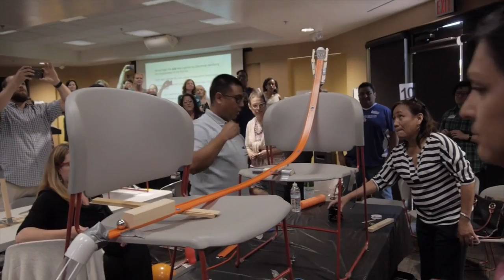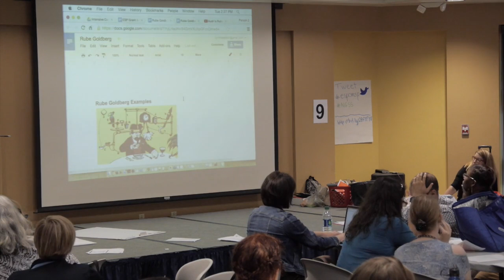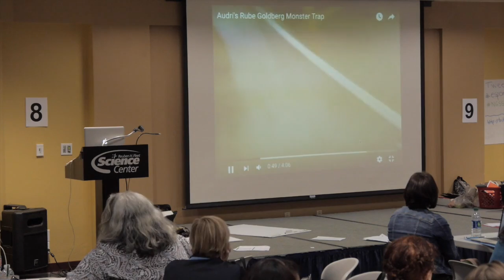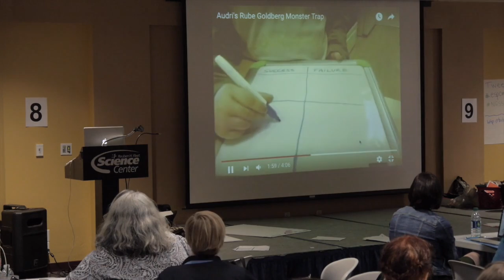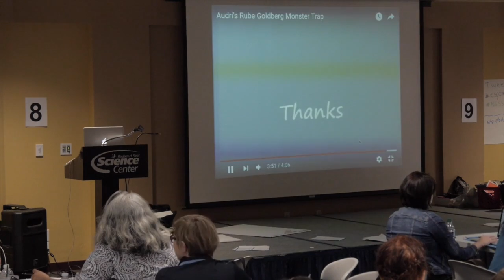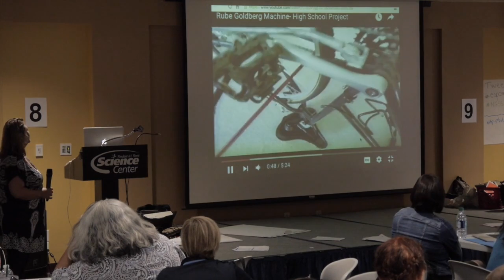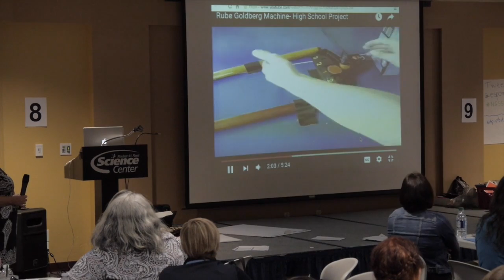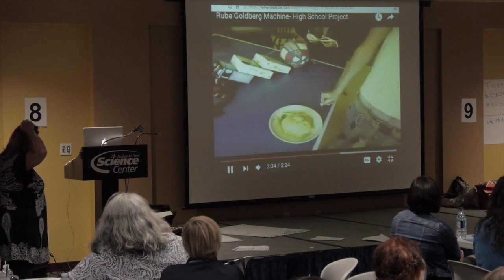SUHSD California Math & Science Partnership - 04 ESP Afternoon Session - June 7, 2016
SUHSD California Math & Science Partnership
04 ESP Afternoon Session - June 7, 2016